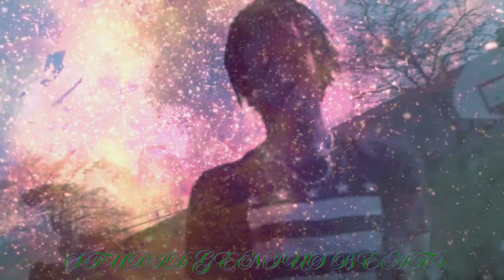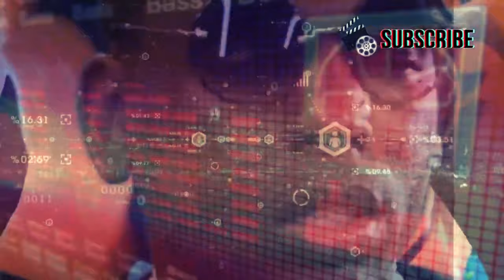Young Dolph - All About (Remix) 2024